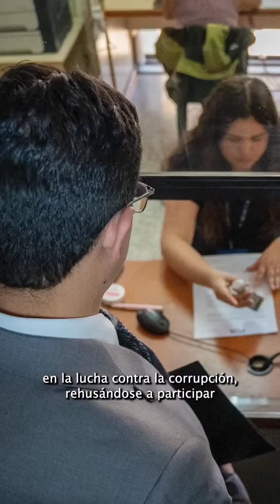Estamos avanzando con determinación en la lucha contra la corrupción, porque con instituciones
Estamos avanzando con determinación en la lucha contra la corrupción, porque con instituciones y funcionarios al servicio de la gente,